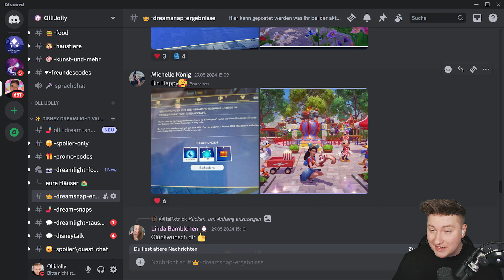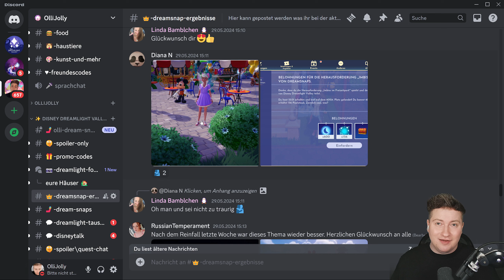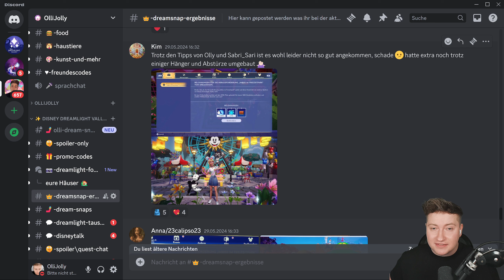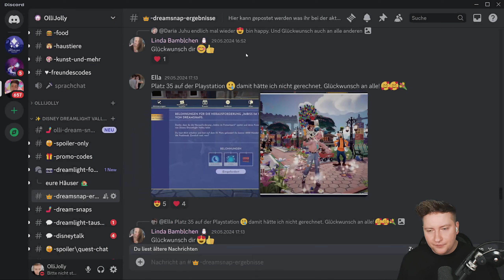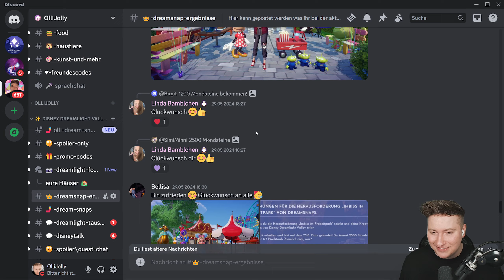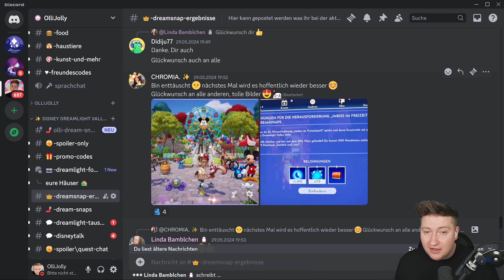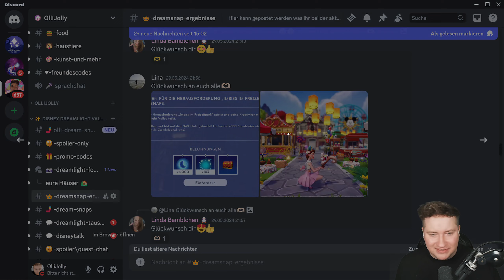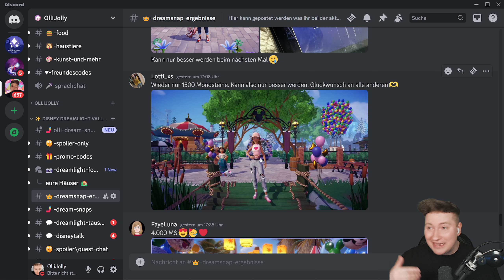MEGA ERGEBNISSE am laufenden BAND!!! 😳 | Community Mondstein Ergebnisse | Disney Dreamlight Valley